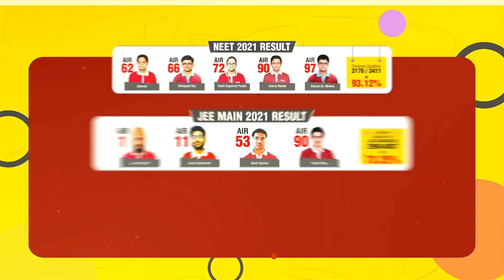NAGALAND COVID UPDATE - STATE REPORTS 10 FRESH COVID CASES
Nagaland on August 2 recorded 10 fresh Covid 19 positive cases. Three new cases were from Wokha, two each in Dimapur and Kohima and one each in Mokokchung, Mon and Phek. With the new addition of the Covid cases, the state’s total caseload rose to 35,803, while the active cases stood at 76. India also reported 17,135 new Covid and 47 fatalities in the last 24 hours